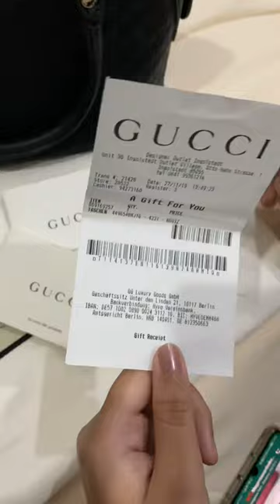GUCCI ALMA DOME (woman’s bag) review